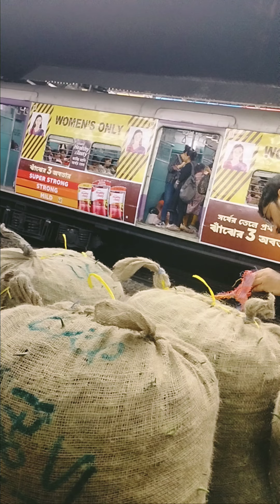howrah yognagari rishikesh express